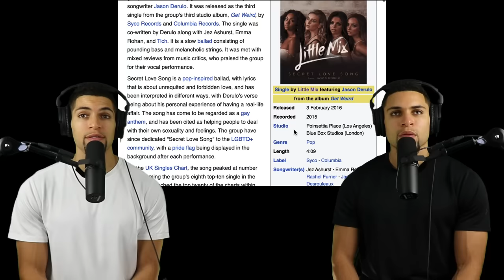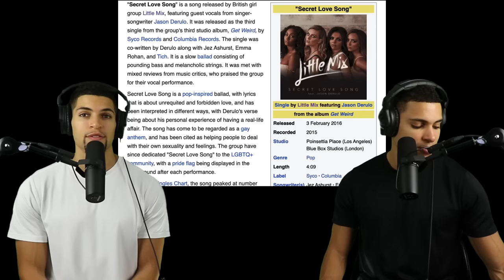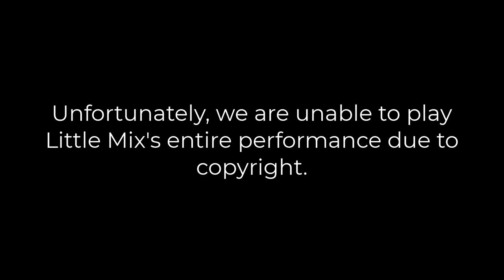Morissette's "Secret Love Song" Cover!! | Twins First Reaction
Happy Valentine's Day folks! Morissette took us on another ride with this one, but we had to check out Little Mix's original version first. Enjoy!